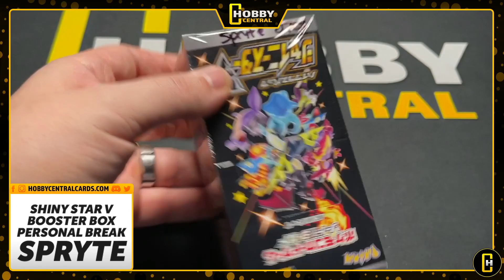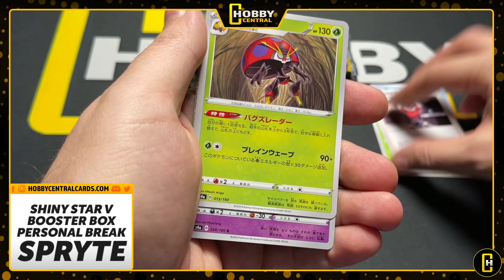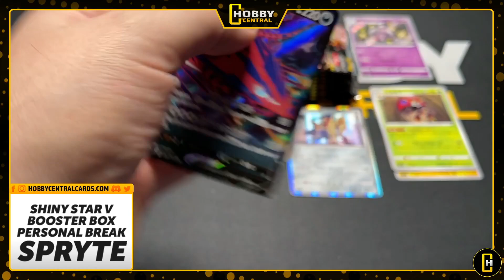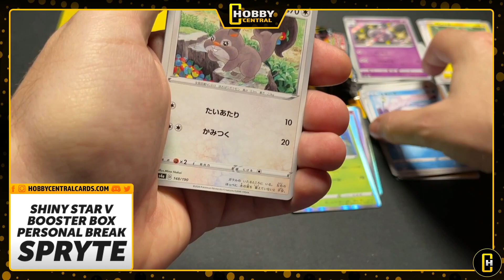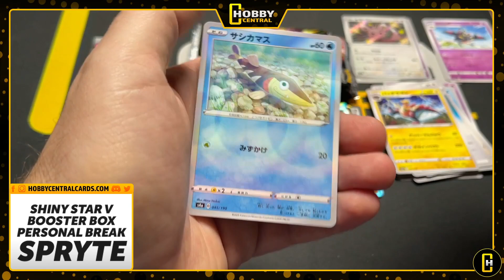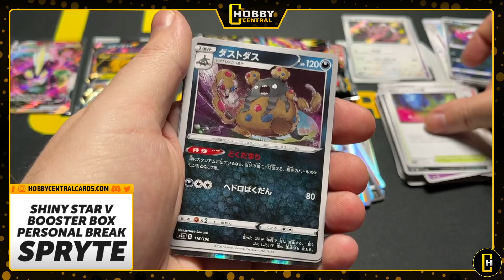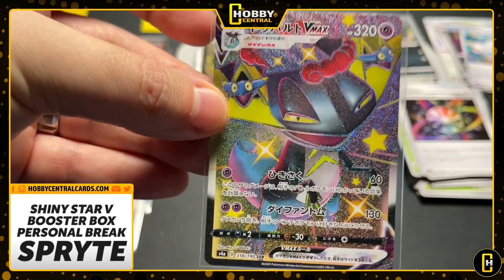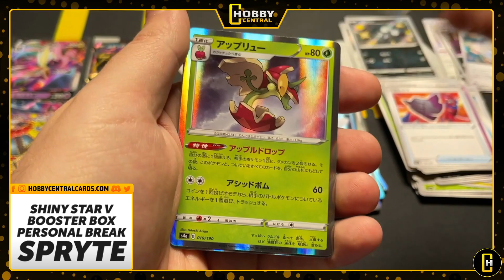SO MANY SHINIES!! Pokemon Shiny Star V Booster Box Opening - Personal Break - SPRYTE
Shop, Join Live Breaks, Youtube Exclusive Breaks, Auctions & more!

Send us mail, boxes, mystery packs or anything cool and it could end up being opened on the channel!

More unboxing / opening videos!